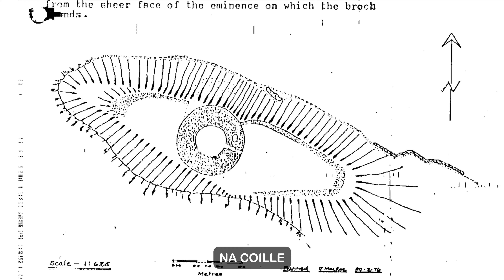100FT Drop! 💀 At Caisteal Na Coille Broch | Scottish Highlands, Brora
100FT Drop! 💀At Caisteal Na Coille Broch | Scottish Highlands, Brora